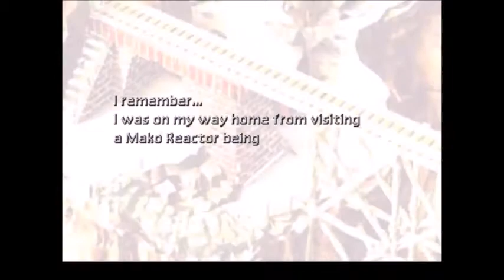FF7 MOD WALKTHROUGH PART 38